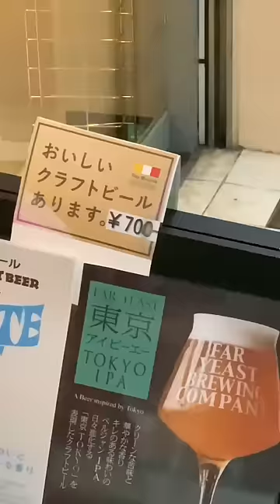Things that make sense in Japan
Do you want to go?